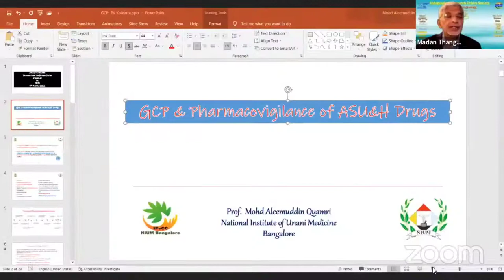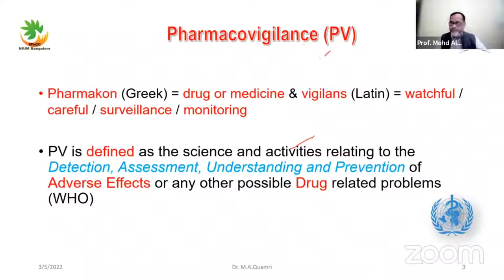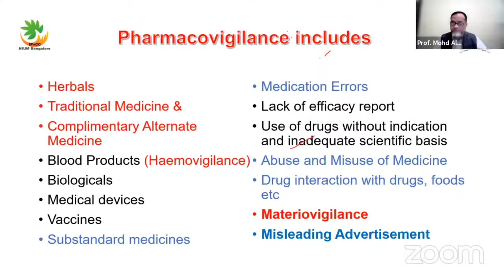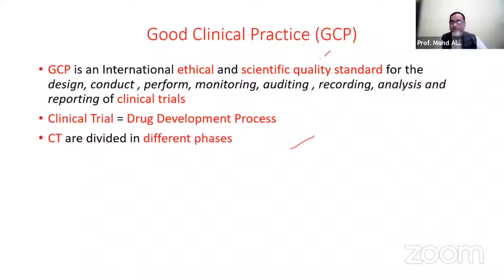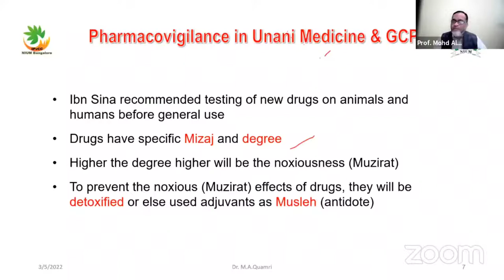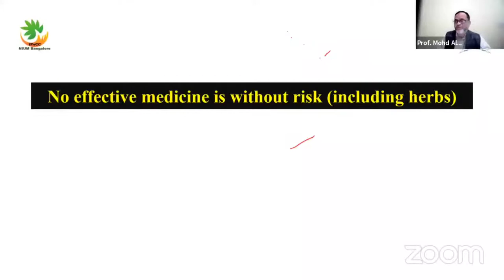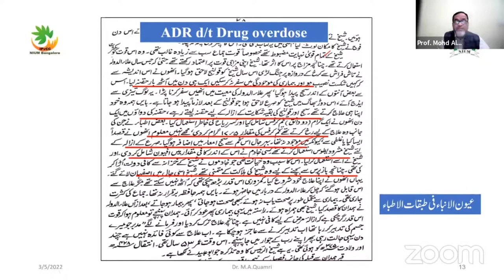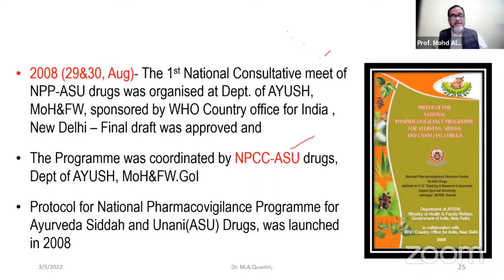GCP & Pharmacovigilance of Unani Drugs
Good Clinical Practices and Pharmacovigilance of Unani Drugs by Prof. Mohd Aleemuddin Quamri